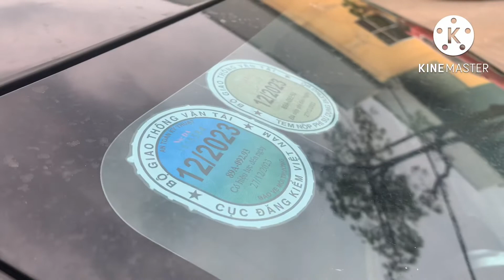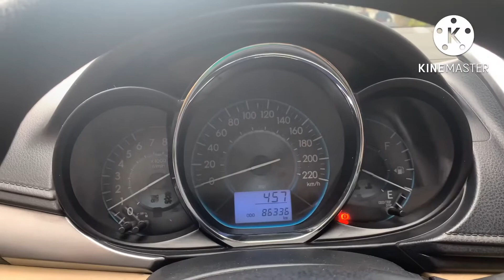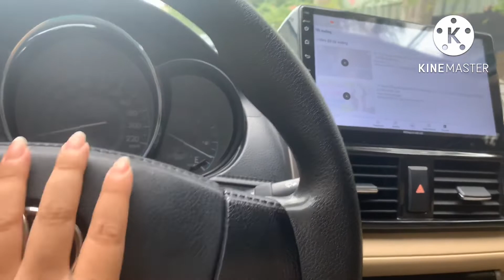Toyota Vios E sx2016 MT 1.5 / Tư Nhân Một Chủ/ Siêu Đẹp / Giá Alo em 0963040922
🚘 Toyota Vios E 2016 MT 1.5l / Tư nhân chính chủ / Máy mới Dual VVT-i
🔹 𝐏𝐡𝐢𝐞̂𝐧 𝐛𝐚̉𝐧 : Vios E trang bị động cơ 1.5l đi kèm hộp số sàn 5 cấp rất tiết kiệm nhiên liệu, các tính năng an toàn như: Túi khí, ABS cùng nhiều tiện ích giải trí.
🔹 𝐓𝐢̀𝐧𝐡 𝐭𝐫𝐚̣𝐧𝐠 𝐭𝐡𝐮̛̣𝐜 𝐭𝐞̂́: Còn rất mới, nội ngoại thất đẹp, máy móc, thân vỏ nguyên bản, lốp sử dụng tốt không phải thay thế, đầy đủ phụ kiện theo xe.
Hỗ trợ vay trả góp ngân hàng
❌Nói không với xe đâm đụng

📌 𝐐𝐮𝐲𝐞̂̀𝐧 𝐥𝐨̛̣𝐢 𝐜𝐮̉𝐚 𝐤𝐡𝐚́𝐜𝐡 𝐡𝐚̀𝐧𝐠 𝐤𝐡𝐢 𝐦𝐮𝐚 𝐱𝐞 :
- Được lái thử xe miễn phí
- Được tư vấn chuyên sâu về sản phẩm
- Được tư vấn miễn phí về các gói hỗ trợ tài chính cho cá nhân và doanh nghiệp
- Được tư vấn về cách sử dụng và bảo dưỡng xe
- Hỗ trợ sang tên chính chủ